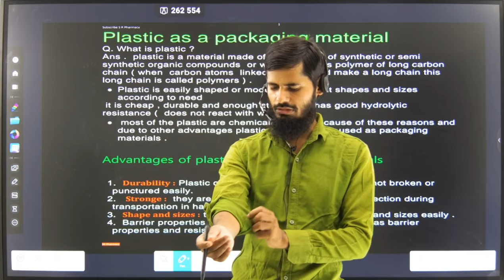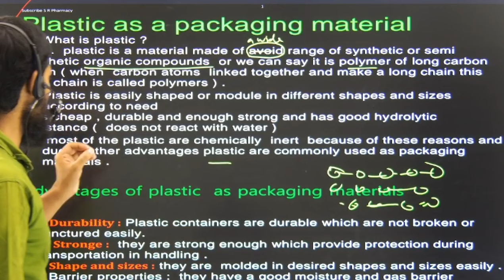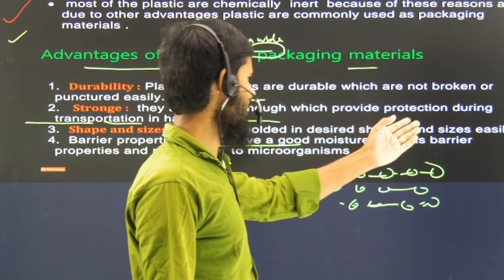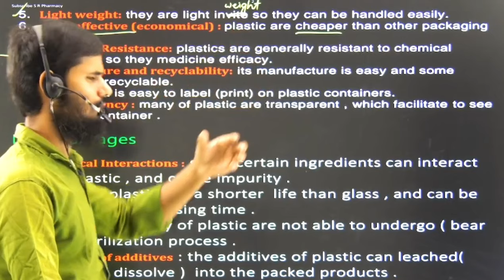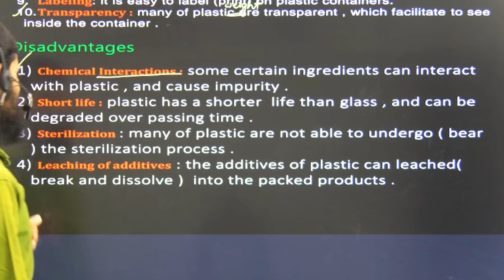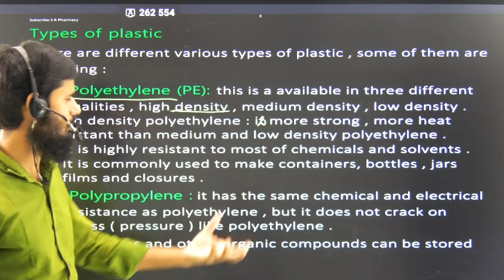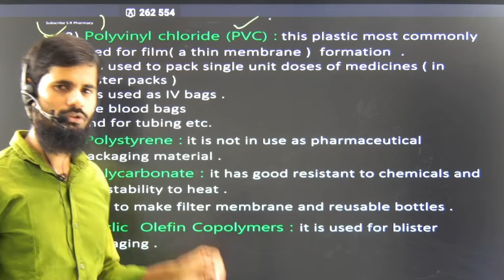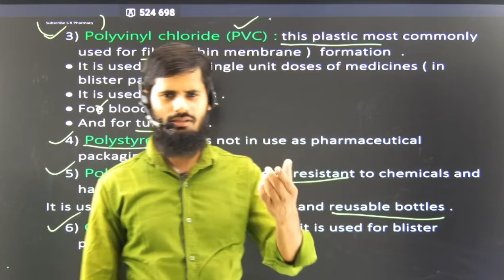Plastic as a Packaging Material || Pharmaceutics plastic_as_a_Packaging_Material | chap. 2 | part 2